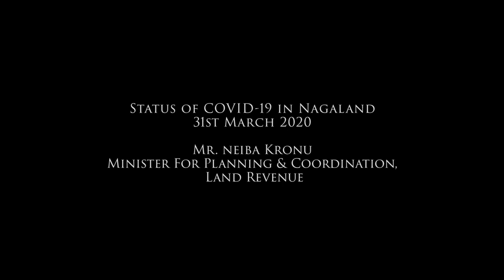Status of COVID -19 in Nagaland as on 31 03 2020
Status of COVID -19 in Nagaland as on 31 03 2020, Spokeperson, Minister for Planning & Coordination, Land Revenue Mr. Neiba Kronu
State Level Control Room Helpline, 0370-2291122 & 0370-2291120,